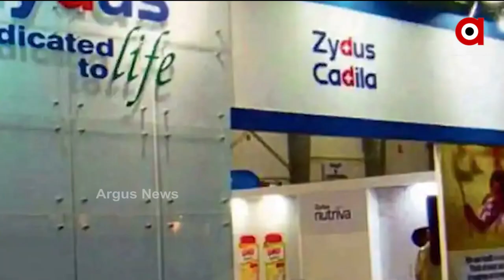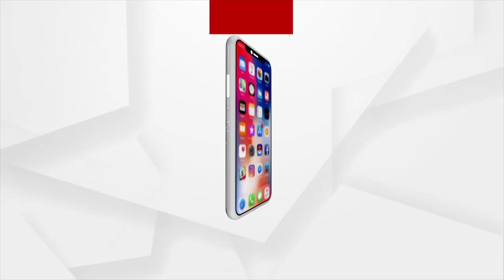୨୬୫ ଟଙ୍କାରେ ଶିଶୁ ନେବେ କୋଭିଡ୍ ଟିକା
ଭାରତରେ ପ୍ରସ୍ତୁତ ହୋଇଥିବା ବିଶ୍ୱର ପ୍ରଥମ ଡିଏନ୍‌ଏ ଭିତ୍ତିକ କରୋନା ଟିକା ଜାଇକୋଭ-ଡିର ଆଉ ୧ କୋଟି ଡୋଜ୍‌ ପାଇଁ ଅର୍ଡର ଦେଇଛନ୍ତି ଭାରତ ସରକାର। ଏଥିପାଇଁ ସରକାର ଟିକା ପ୍ରସ୍ତୁତ କରିଥିବା କମ୍ପାନୀକୁ ଡୋଜ୍‌ ପିଛା ୨୬୫ ଟଙ୍କା ଦେବେ।